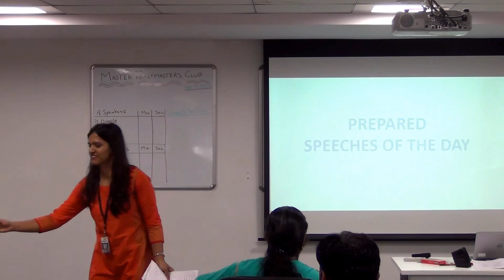MastekTMClub Meeting #002 - AhCounter TM Komal Talekar